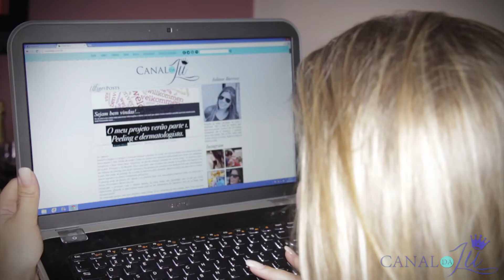CANAL DA JU - O QUE VESTIR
PRODUÇÃO: ARTHUR PEAGUDO